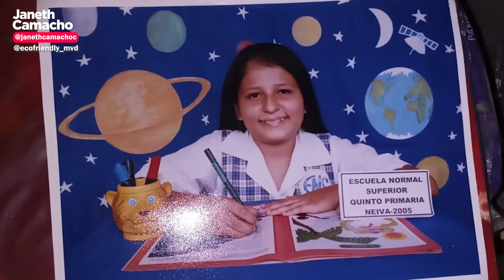Ella comenzó SIN DINERO una idea millonaria con aceite usado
Esta idea millonaria le cambió la vida a María y la llevó a comenzar su propio negocio sin dinero con el aceite de cocina usado. Este emprendimiento está ayudando al planeta y hoy nos comparte su historia de inspiración.

MIRA AQUÍ TE DEJO OTRAS GRANDES HISTORIAS!!